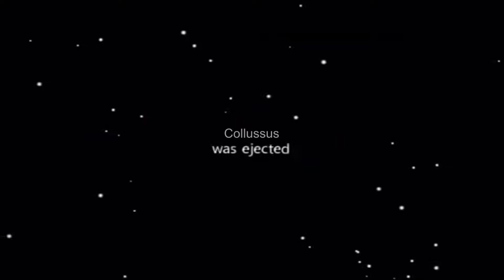Marvel: Ultimate Alliance SPARKS MY CHILDHOOD!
I eject an X-Man into space...

NEW TO THIS SERIES? CATCH UP HERE NOW PLEASE